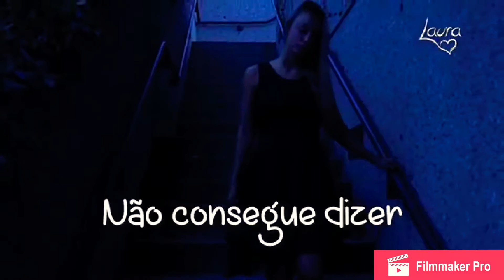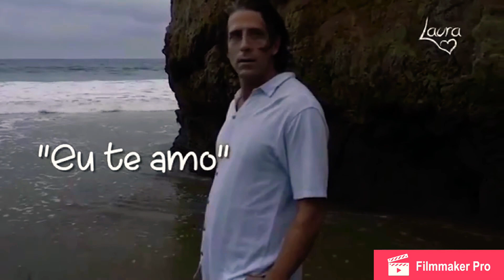Baby Can I Hold You (Cover)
Originally by Tracy Chapman
1988